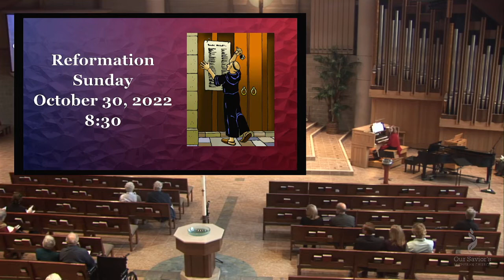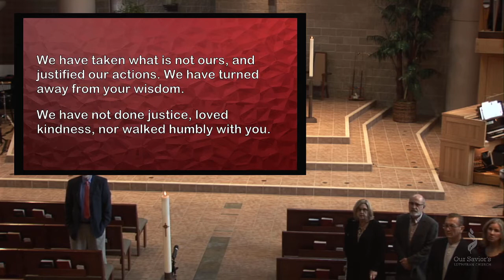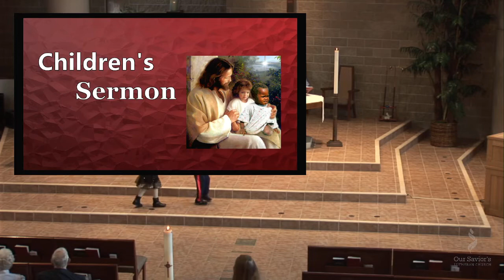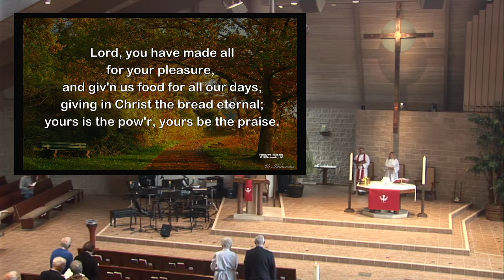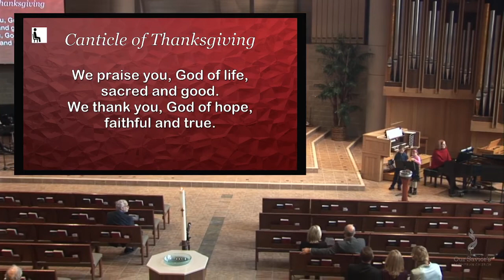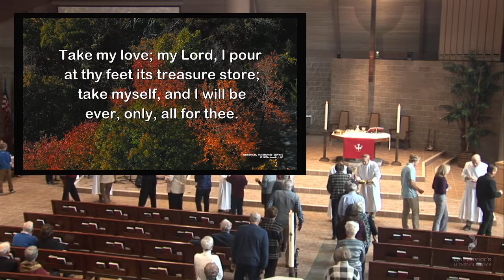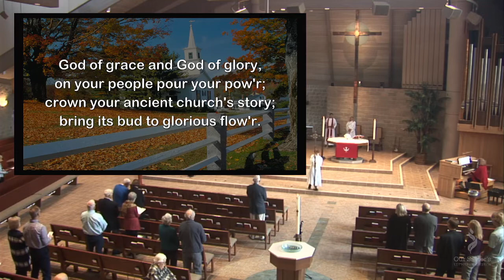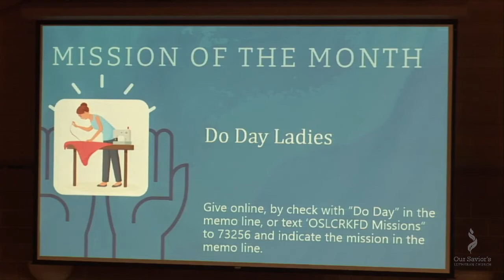OSLC Worship - October 30, 2022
OSLC Worship - October 30, 2022 - 8:30 Service